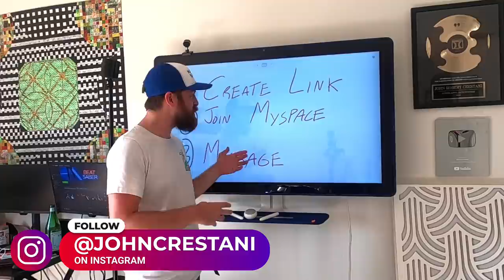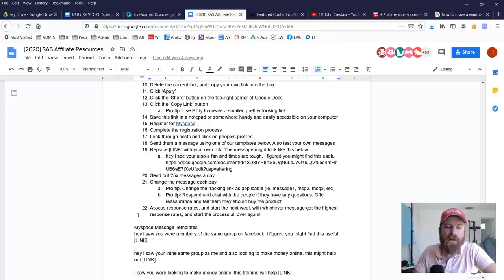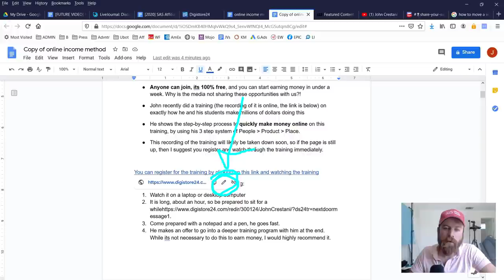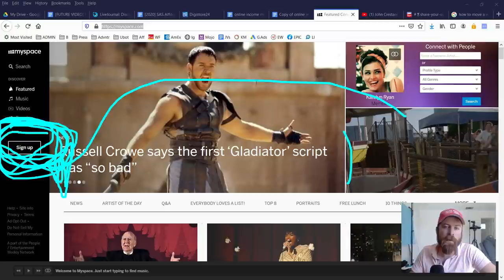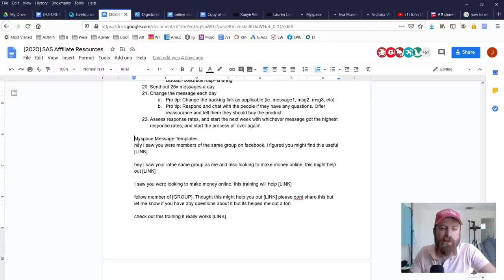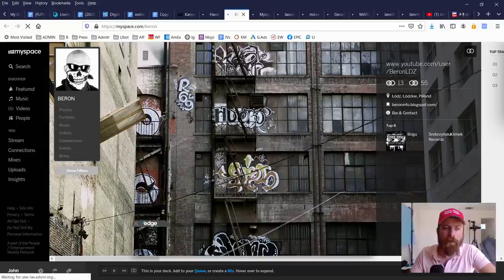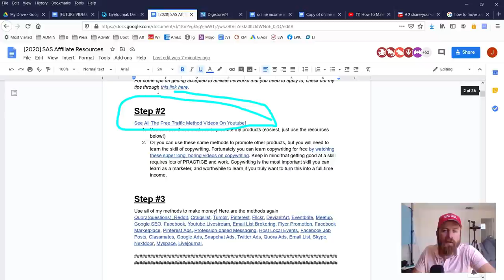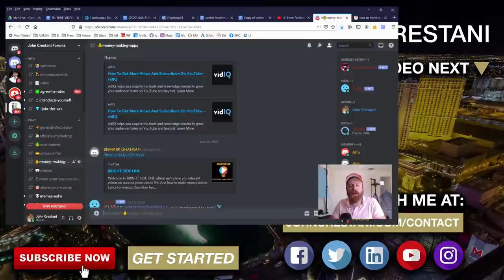How To Make $100 A Day On MySpace (Simple Messaging Strategy)